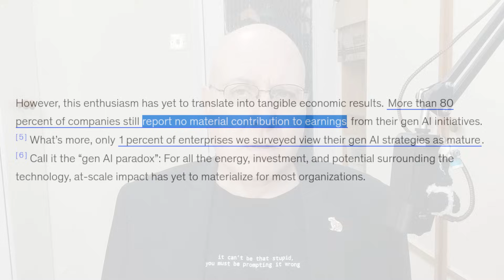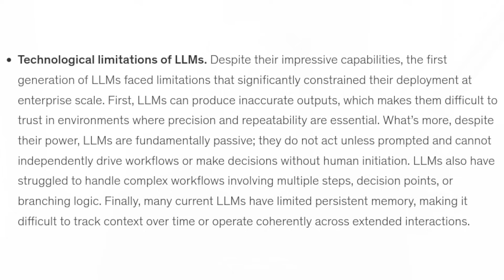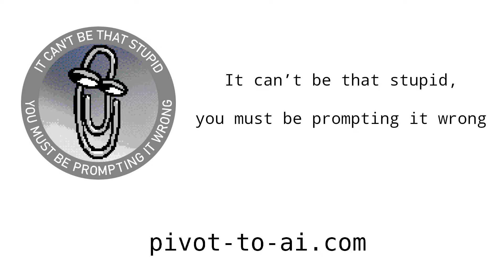AI brings huge efficiencies! Except in making money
‘no material contribution to earnings’

Sources:

The state of AI: How organizations are rewiring to capture value
The 6 IT Trends That Separate AI Scalers from the Rest